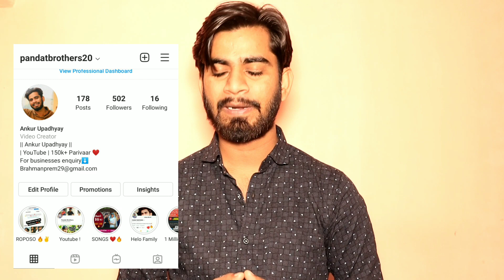Sun Pharma Share Latest News • Sun Pharma Share News Today • Sun Pharma Share News • Sun Pharma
Sun Pharma Stocks News
Sun Pharma Latest News
Pharma Stocks News Today
Pharma Share News

What Should Investors Do With Sun Pharma Share ?

Have A Great Investment 💯👍